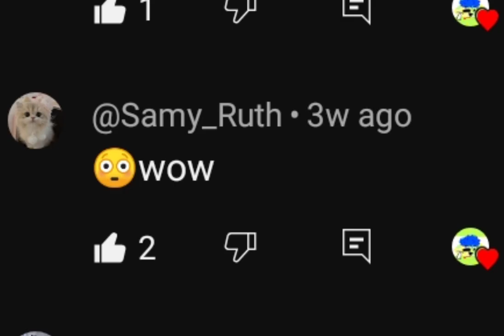Shoutout Time!!!! (Sorry i was late, i had school😅)